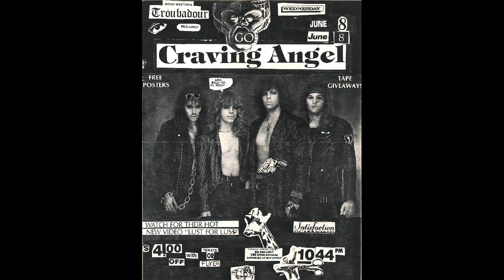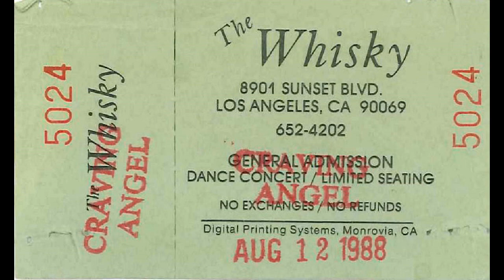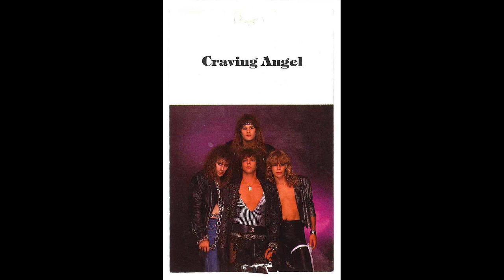Craving Angel "Say Your Prayers" from Dark Horse CD on Minotauro Records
"Dark Horse" CD release with enhanced video content. Japanese style mini-LP packaging.